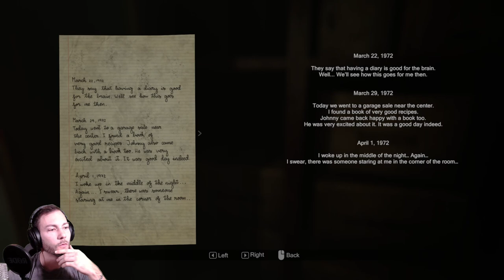Leichenshow im Keller Madison #03